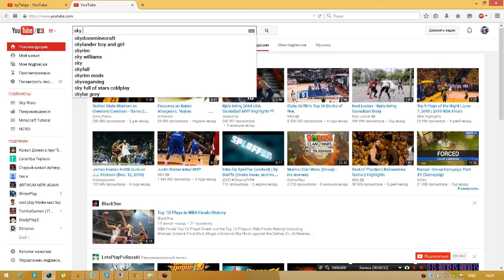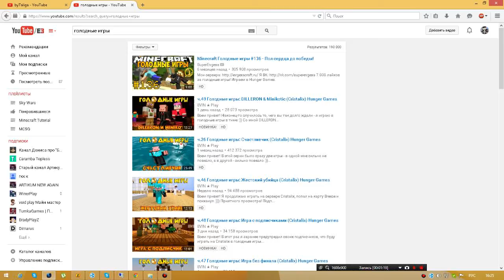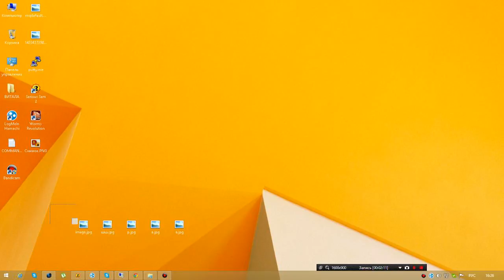КУБАЧА БОЛЬШЕ НЕ БУДЕТ!